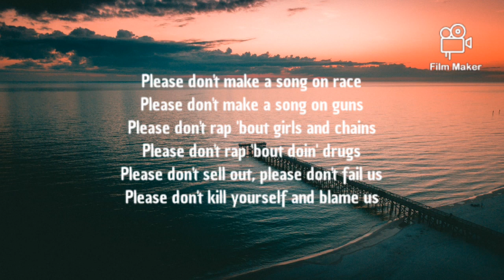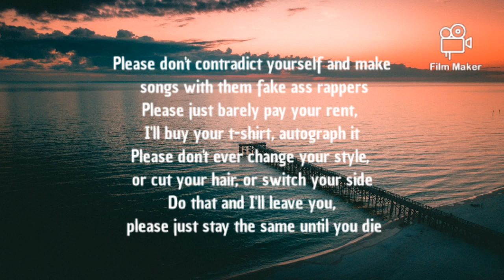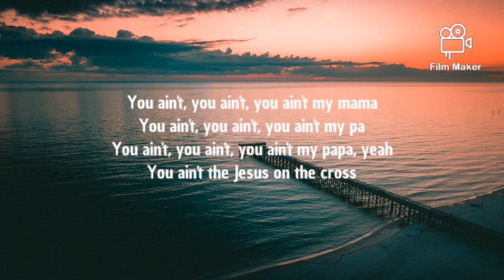Tom MacDonald Fake Fans Lyrics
Please don't make a song on race, please don't make a song on guns
Please don't rap 'bout girls and chains, please don't rap 'bout doing drugs
Please don't sell out, please don't fail us, please don't kill yourself and blame us
Please don't blow up, please get better, please stay underground forever
Please don't let the money change you, please be good with what you've made
Please remain who you were when we found you halfway in your grave
Are you depressed again? Write about it, please explain
'Cause when you feel like dying, that shit just helps me through my day
Look, I ain't changing for a buck, I ain't changing for a fan
I ain't changing nothing up, this is who the fuck I am
If you fuck with me, I'll hope that y'all enjoy it
Beware of all the fake fans trying to destroy it, yeah
I ain't switching it up, I am the man that I was
Way before I blew up and everyone fell in love
Never once gave a fuck, been doing me from the jump
And I will never become the man that you wish I was
You ain't, you ain't, you ain't my mama, yeah
You ain't, you ain't, you ain't my boss, whoo
You ain't, you ain't, you ain't my papa, yeah
You ain't the Jesus on the cross, God bless you though
Please stop using auto-tune 'cause you sound great, I love your voice
Please don't drink to kill the pain, you sobered up and made that choice
Please don't stop responding to my comments if you took it wrong
Please don't ever come down off that pedestal I put you on
Please don't contradict yourself and make songs with those famous rappers
Please just barely pay your rent, I'll buy your t-shirt, autograph it
Please don't ever change your style, or cut your hair, or switch your side
Do that and I'll leave you, please just stay the same until you die
Please don't talk 'bout politics, please don't talk 'bout God
Please don't get no more tattoos, I think you've got a lot
Please don't disagree with me, I only want the best for you
I only want what I agree with, I don't want the rest of you
Please take shots at mumble rappers, love it when you make those records
Please don't talk 'bout mental health, I have never had depression
I only like your songs if when I listen, I relate
The rest of your music is just rapping that I really hate
If y'all are triggered, bro, what you listen for?
I don't get it, bro, act invincible, y'all are bitches though
I ain't switching, bro, nothing's different, no, uh
If you can't stand the heat, then get the fuck up out that kitchen, bro